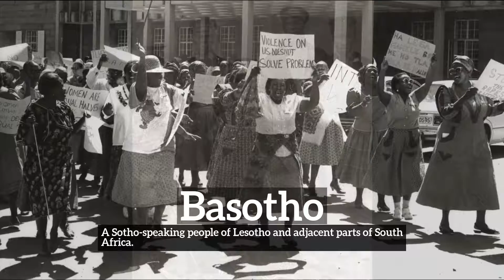What is Basotho? | How to Say Basotho in English? | How Does Basotho Look?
Learn how to pronounce basotho with Imago Spectrum.

What is basotho?
How does basotho look?
How to say basotho in English?
What does basotho represent?
What is the defintion of basotho?

Imago Spectrum allows you to easily memorize common English words and phrases by joining visual and auditory learning environments into a short video. Focus on the images and repeat basotho several times for best retention results.

In this video we are speaking the word, basotho. Do take note of how basotho is spelled.
The definition of basotho is listed below the word in the video.
Basotho:  A Sotho-speaking people of Lesotho and adjacent parts of South Africa.